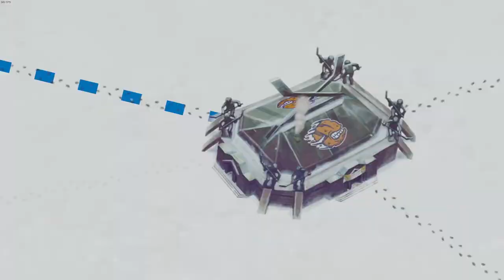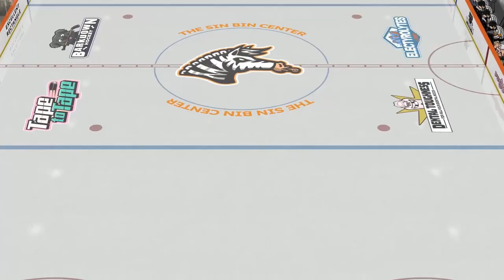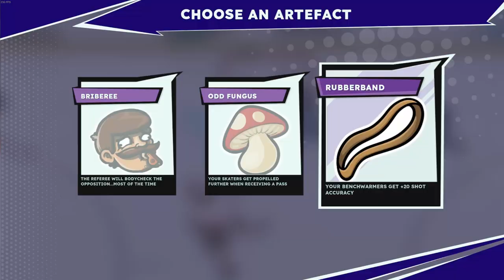Let's Play: Tape to Tape - Episode 3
We unlock a new Superstar and keep making Angus better! Tape to Tape Early Access. Leave a comment on what you think of the video!